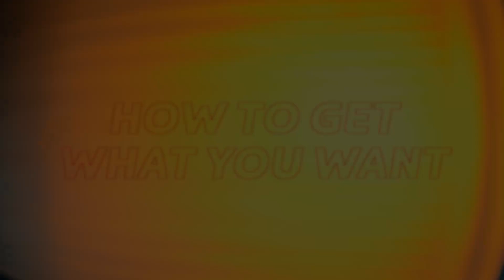Elise Trouw - How To Get What You Want (Kejero Remix)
The Epic Remix of Elise Trouw's 'How To Get What You Want'.